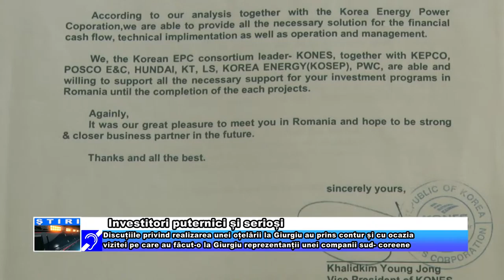Investitori puternici și serioși